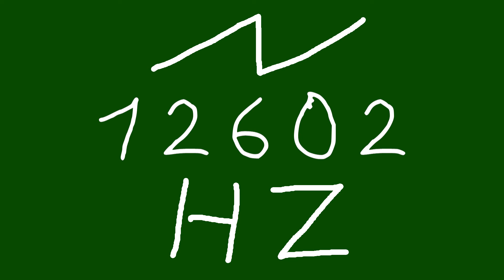12602 hz saw